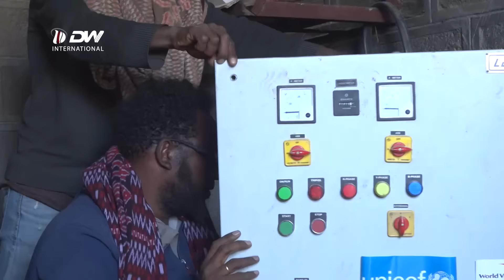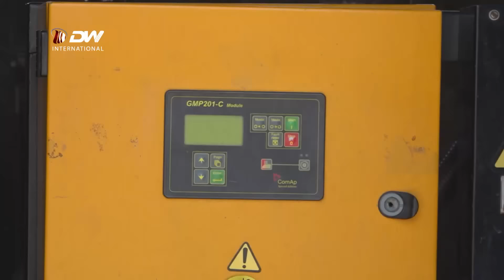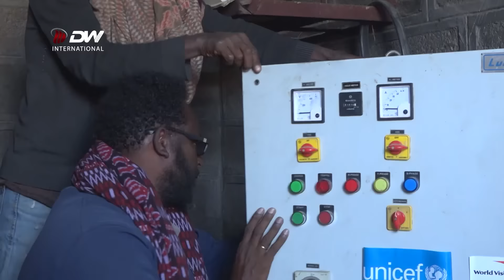DW TV ወፍሪ ምዕፃው ጎረሮ ቐዳምይ ክፋል